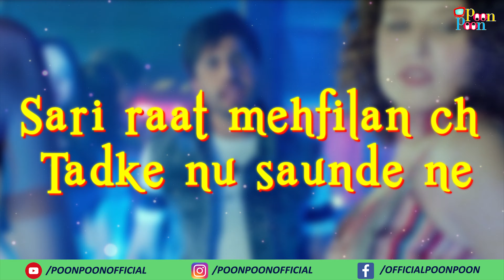End Yaariyan (Whatsapp Status) | Ranjit Bawa | Sukhe Muzical Doctorz | High End Yaariyan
Design & Animation- Sabi